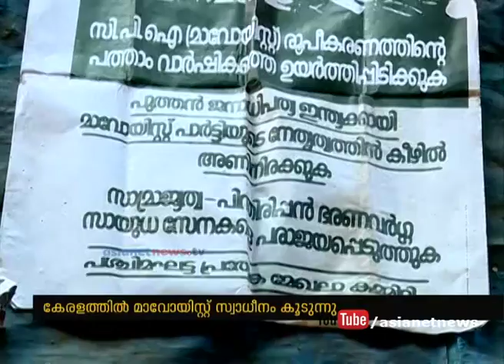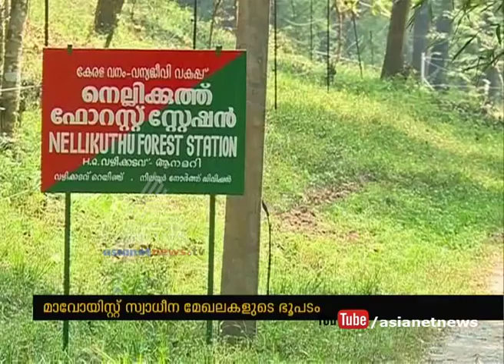Report says Maoist Influence increases in Kerala